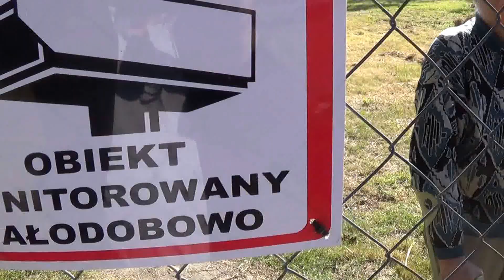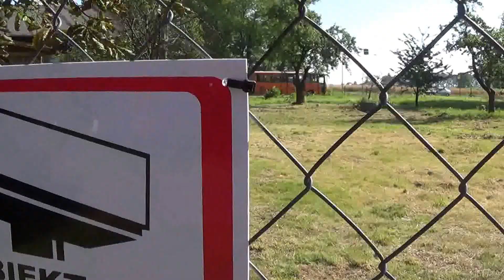UWIĘZIONY CZŁOWIEK I SĄSIEDZI DROBIN CZ.5/8